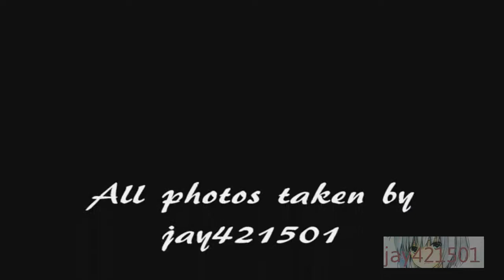jay421501's Anime Expo 2013 Day Three Photo Slideshow Video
For day three of my photo slideshow video it is nothing but...touhous! Day three for me is considered touhou day because of the gathering held later on the day and seeing all the touhou cosplayers! More Anime Expo 2013 videos coming up.

Songs: Silk Road Alice and it is by ZUN
Purple Symphony 2012 and it is by Neo (Circle: Tutti Sound)
Bewitching Dream and it is by Suidengetsu (Circle: Fragile Online)